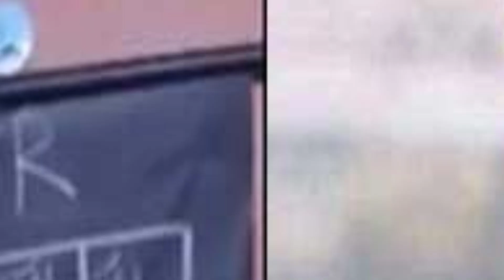Venu Swamy Shocking Comments On Varun Tej Lavanya Tripathi Marriage